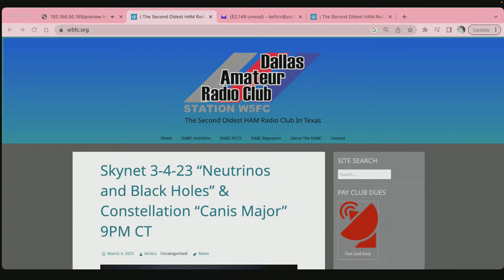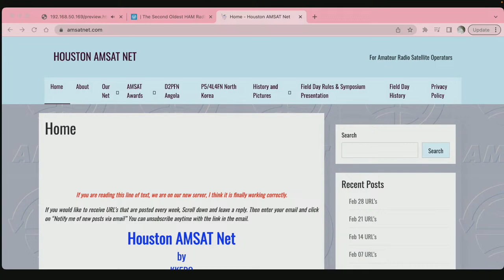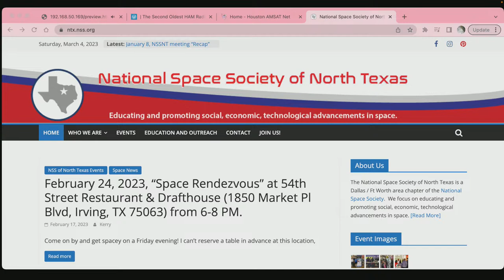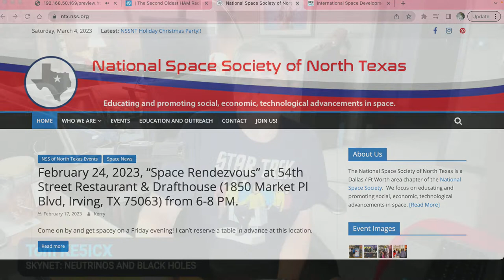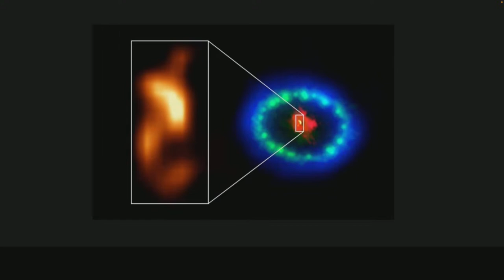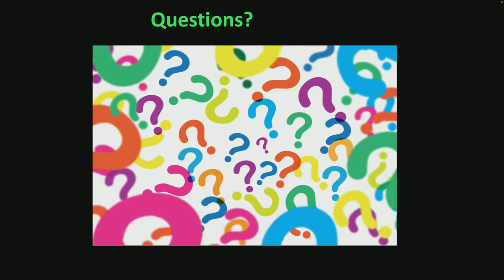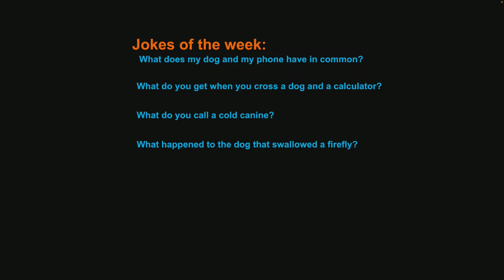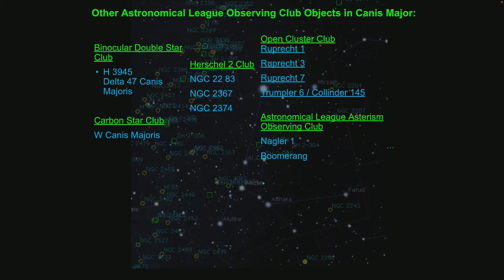Skynet 3-4-23 "Neutrinos and Black Holes" and Constellation "Canis Major" 9PM CT